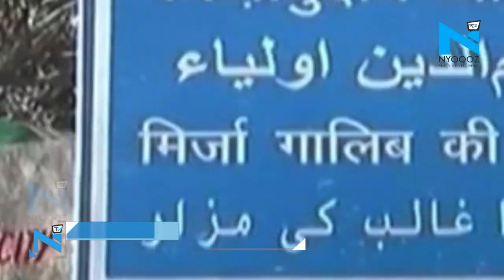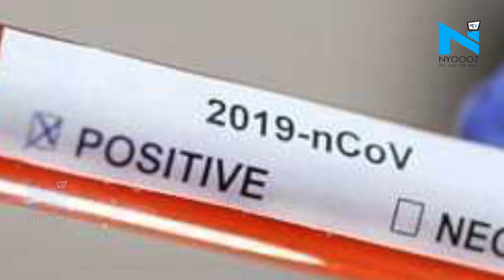Delhi से पहले Patna में जुटे थे एक मस्जिद में 10 विदेशी धार्मिक उपदेशक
दिल्ली के निजामुद्दीन इलाके में तबलीगी जामत के एक धार्मिक कार्यक्रम में शामिल लोगों की कोरोना से मौत के बाद अब बिहार में कोहराम मच गया है... दरअसल, पटना के दीघा थाना क्षेत्र में कुर्जी मोहल्ला स्थित एक मस्जिद से पुलिस ने पिछले हफ्ते सोमवार को 10 विदेशी धार्मिक उपदेशकों को हिरासत में लिया था...